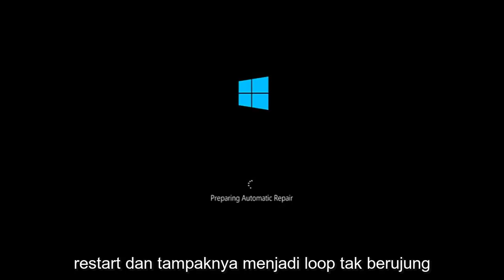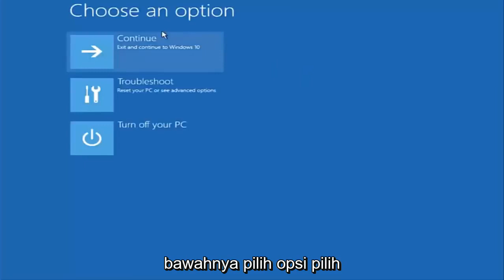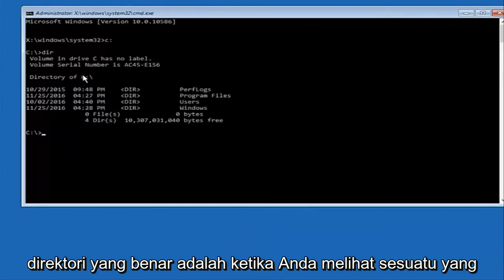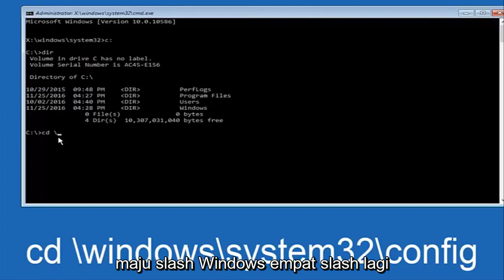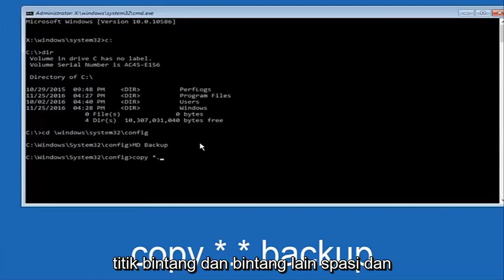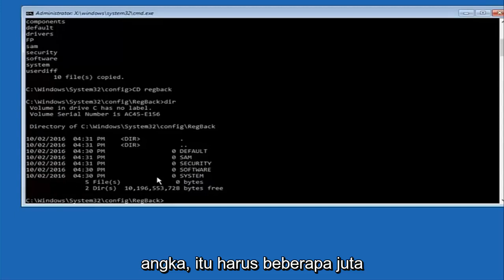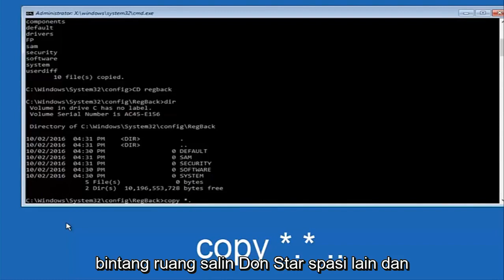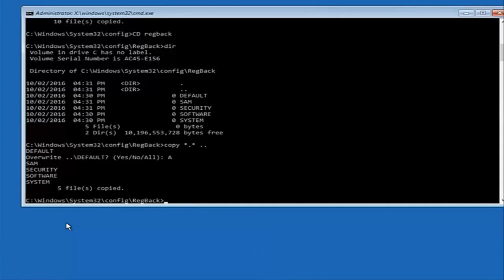Cara Memperbaiki Kesalahan/Error There Was a Problem Resetting Your PC di Windows 10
Cara MEMPERBAIKI Ada Masalah Menyetel Ulang PC Anda Tidak Ada Perubahan [Tutorial]

Kesalahan ini dapat terjadi ketika Anda mencoba mengatur ulang Windows 10 Anda ke keadaan default. Saya akan membahas informasi dasar yang terkait dengan topik ini, dan juga memberi Anda metode untuk menyelesaikan masalah tersebut.

Ada masalah saat mengatur ulang pesan PC Anda dapat mencegah Anda memulihkan Windows 10 ke keadaan semula. Ini bisa menjadi masalah besar, dan berbicara tentang masalah Windows, berikut adalah beberapa masalah serupa yang dilaporkan pengguna:

Terjadi masalah saat mengatur ulang PC Anda tidak ada perubahan yang dilakukan Windows 10, Windows 8 – Masalah ini dapat memengaruhi Windows 10 dan Windows 8. Bahkan jika Anda tidak menggunakan Windows 10, Anda seharusnya dapat menerapkan sebagian besar solusi kami ke Windows 8 juga.

Terjadi masalah saat menyegarkan PC Anda, tidak ada perubahan – Ini hanya variasi dari pesan kesalahan ini. Jika Anda menemukannya, coba jalankan pemindaian SFC dan DISM dan periksa apakah itu menyelesaikan masalah.
Tidak dapat mereset PC Windows 10 – Ini adalah variasi dari kesalahan asli yang dapat Anda temui. Jika Anda melihat masalah ini, coba lakukan Pemulihan Sistem dan periksa apakah itu membantu.

Terjadi masalah saat mereset PC Surface Pro 4, Surface Pro 2, HP Stream, Dell, Lenovo – Terkadang pesan kesalahan ini dapat muncul di laptop Anda. Tampaknya semua merek laptop dapat terpengaruh oleh masalah ini, dan untuk memperbaikinya, Anda mungkin harus menjalankan pemindaian DISM dan SFC di luar Windows.

Terjadi masalah saat mengatur ulang laptop, komputer Anda – Masalah ini dapat memengaruhi perangkat apa pun, baik laptop maupun desktop. Jika Anda memiliki masalah ini, pastikan untuk mencoba beberapa solusi kami dan periksa apakah itu berhasil untuk Anda.

Masalah yang dibahas dalam tutorial ini:
ada masalah mengatur ulang pc Anda tidak ada perubahan yang dilakukan
ada masalah mengatur ulang pc windows 8
ada masalah mengatur ulang windows 10 pc Anda tidak ada perubahan yang dilakukan
ada masalah reset pc windows 10 hp
ada masalah reset pc windows 10 acer
ada masalah mengatur ulang pc windows 10 lenovo Anda
ada masalah mengatur ulang pc windows 10 asus Anda
ada masalah reset pc windows 10
ada masalah mengatur ulang pc windows 10 Anda tidak ada perubahan yang dilakukan perbaikan